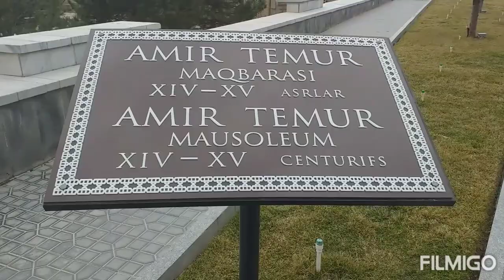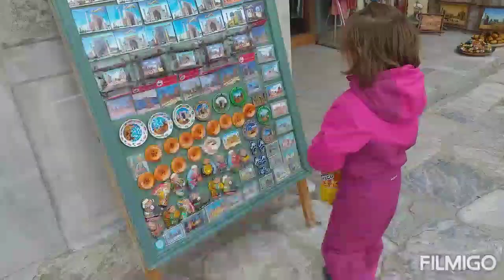Vlog/Макбараи Амир Темур Оши Самарканд Мадрасаи тиллои